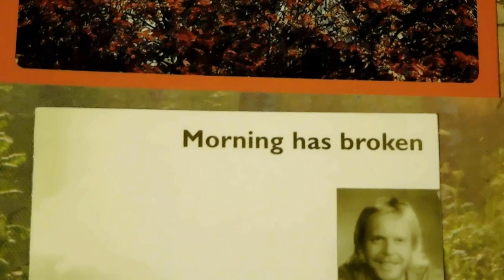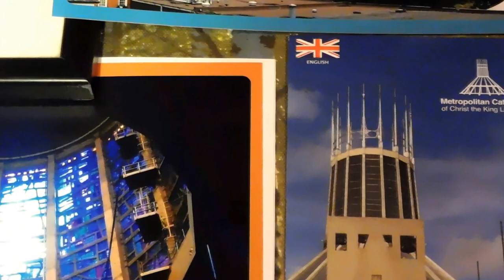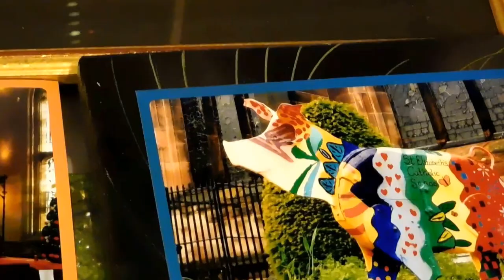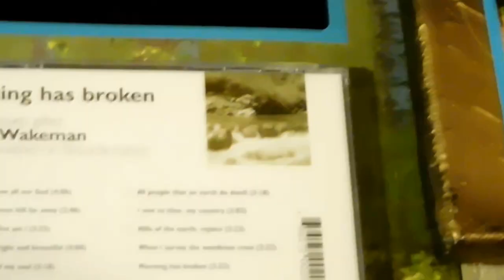All things bright & beautiful for Beryl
My dear friend Beryl Rowbottom died a week ago, but she had a good innings & always looked on the Bright side of Life. She came with me for a memorable "Evening with Rick Wakeman" at the Lichfield Garrick Theatre, so I "borrowed" Rick's lovely rendition of "All Things Bright & Beautiful" for this tribute to Beryl. She was a strong believer, spending much time helping out in St. Editha's Church in Tamworth, thus my photos bear this out & a wonderful coach trip to Liverpool where we visited "Paddy's Wigwam", The Roman Catholic Cathedral & took The Ferry Cross The Mersey. When I first met Beryl it was through her fine husband Barry, the love of Beryl's Life & I feature them at their finest moment when they married. Barry sadly died of cancer around three years ago but Beryl soldiered on & continued to help so many people in Tamworth that I've lost count.